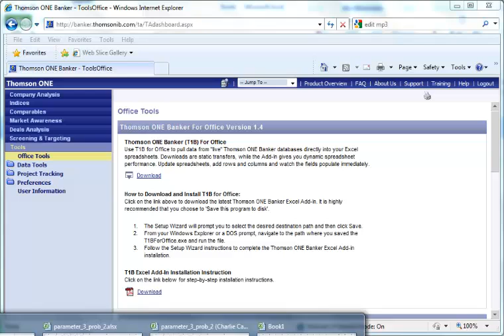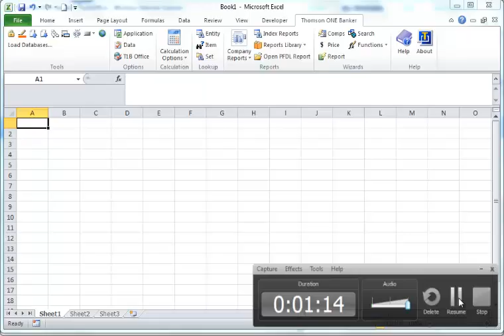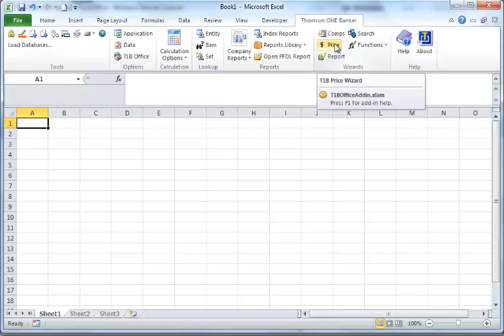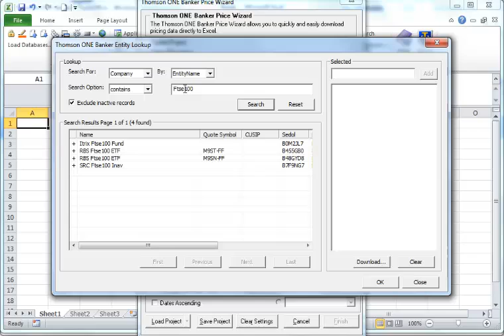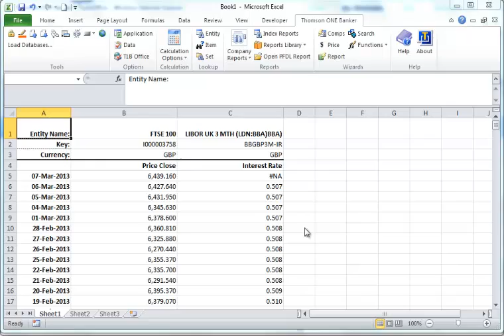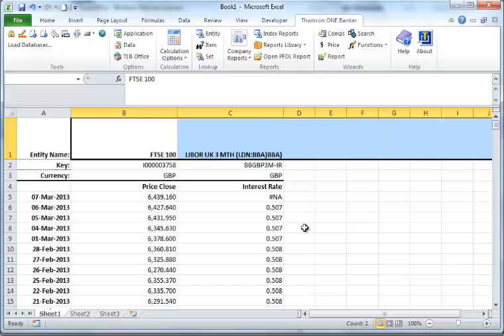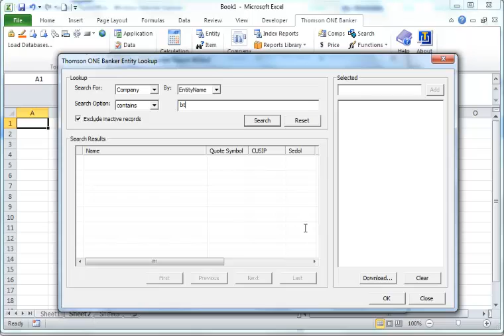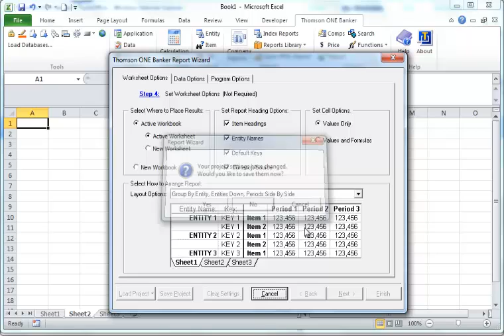How to download company data from Thomson One Banker in Excel